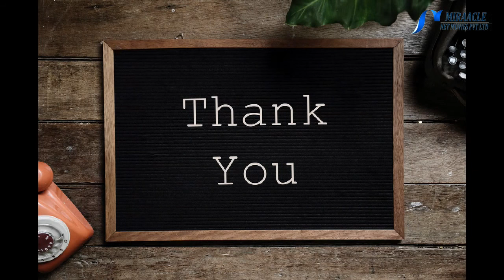மாதுளம் பழச்சாற்றில் கற்கண்டு கலந்து சாப்பிட்டால் என்ன நன்மை தெரியுமா..?